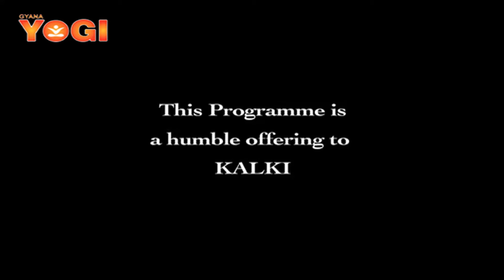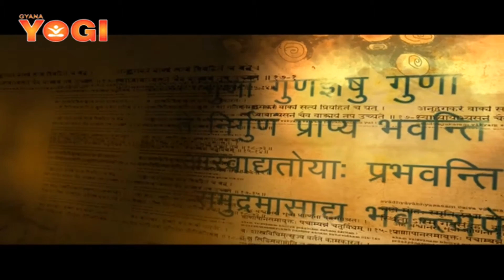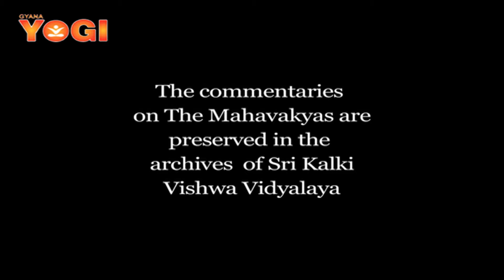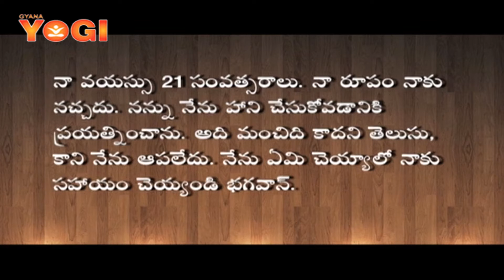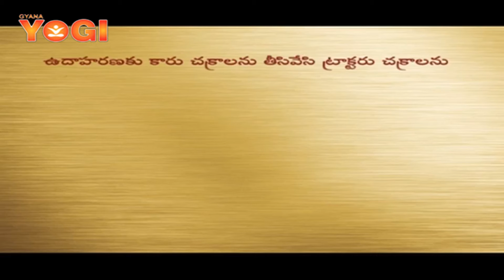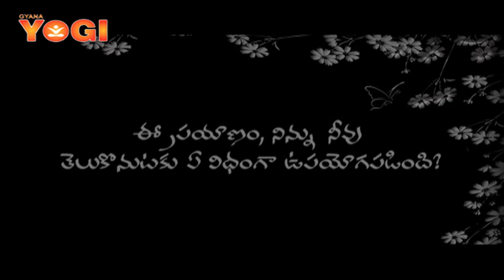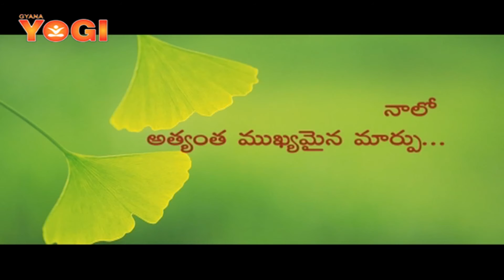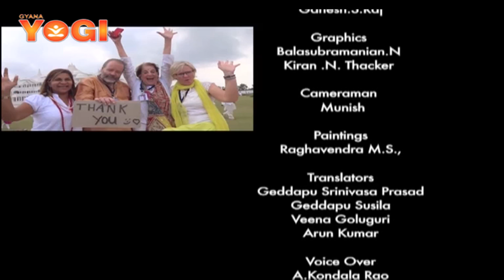Kalki-Episode-10-Telugu Version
To spread the spirit of Oneness on the planet. Sri Amma Bhagavan are the source of the Oneness phenomenon and have dedicated their lives to helping people lead fulfilled lives.